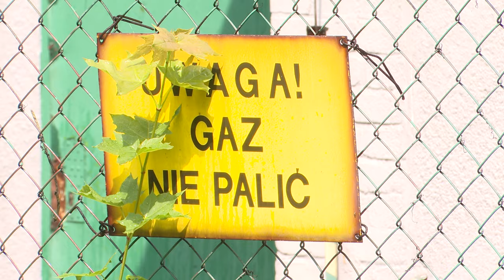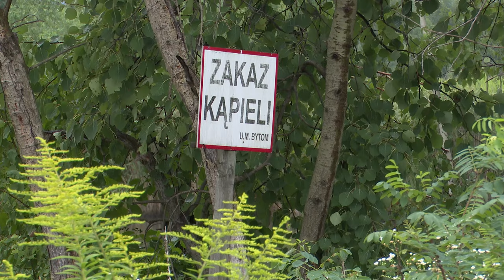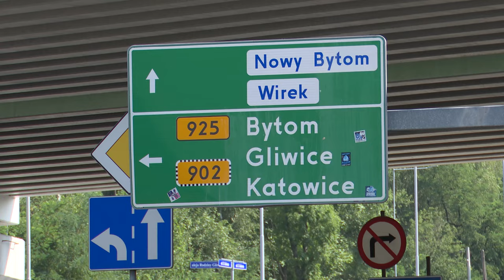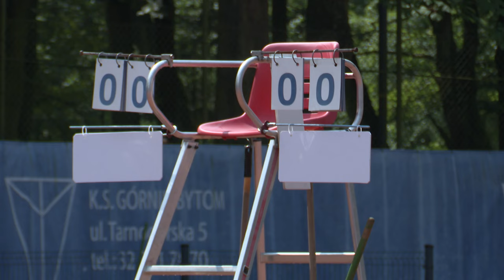TVS SILESIA FLESZ 16.07.2024